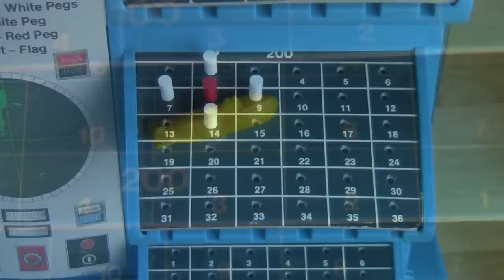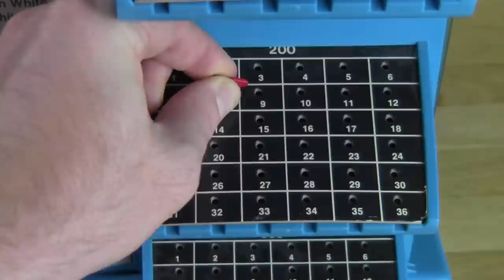BOARD! Episode 8: Sub Search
Welcome to the world of BOARD! Where your hosts have the pleasure of showing you some of the best...and WORST...of board games from the 50's to today!

This week, the boys take a look at a game they have lovingly been calling Battleship on steroids, SUB SEARCH from Milton Bradley!